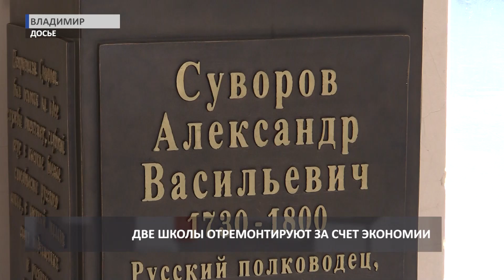Ремонт в двух школах Владимира (2019 08 28)